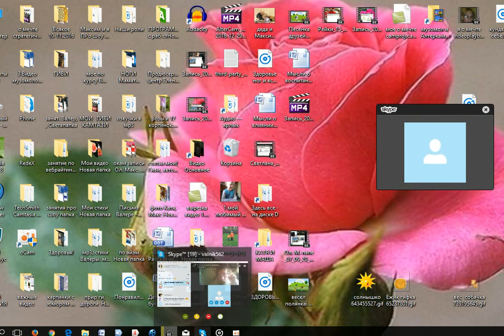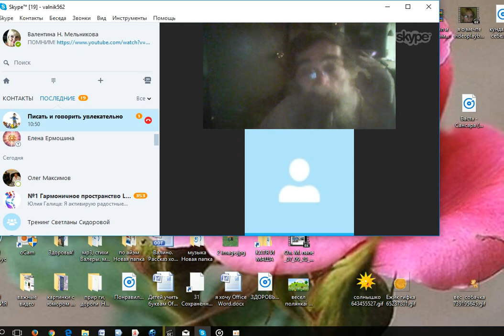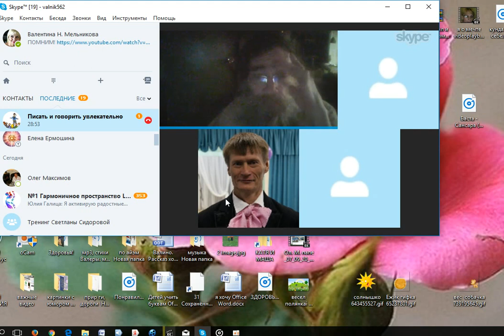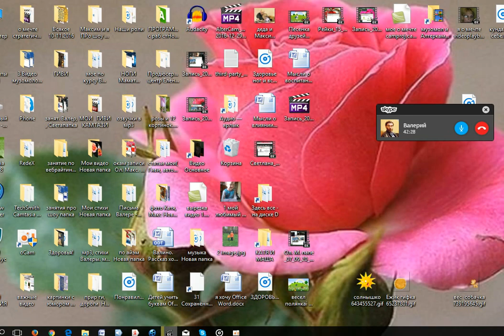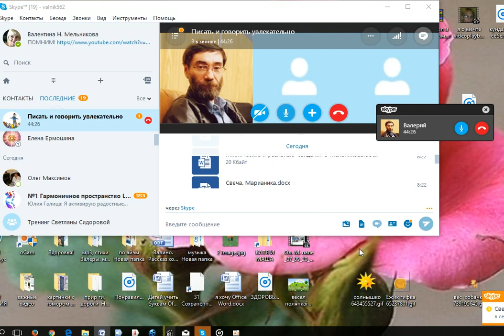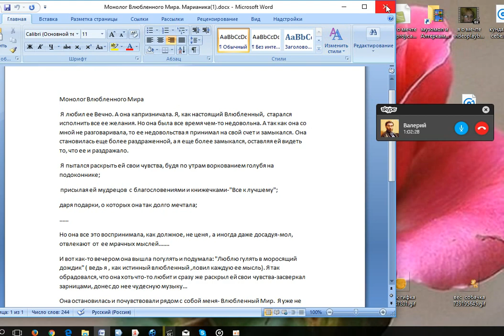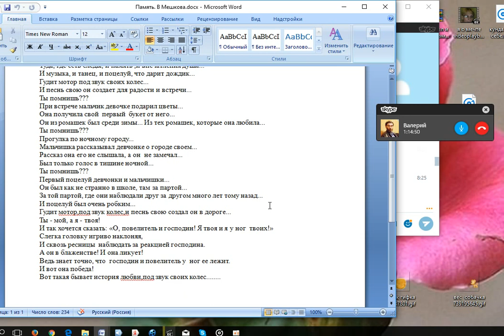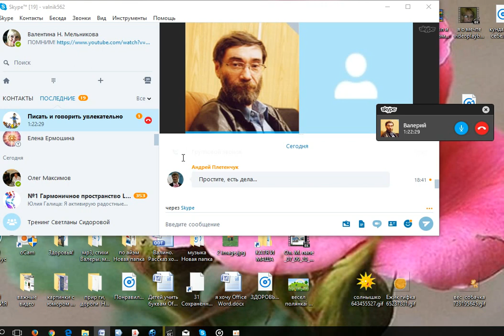психическая сила и духовность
Занятие группы " Пишем и говорим увлекательно". Ведет Валерий Гусаров - Воробьев. Окунуться в свет мысли и чувства наших творений, понять и самого себя и друг друга как авторов, понять движение души и мысли - об этом было сегодняшнее занятие. Это может быть интересно всем